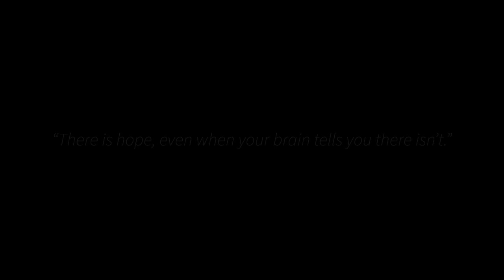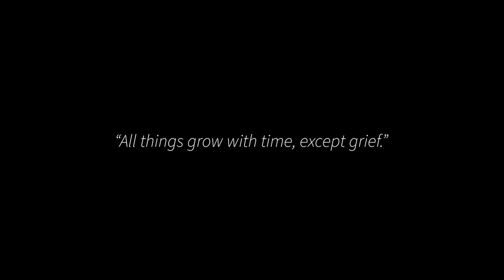Lokua Kanza Mutoto Cover by Wilson Kahasa - Enkuba Movie Theme Song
The original song is by Lokua Kanza and this Cover is Wilson Kahasa